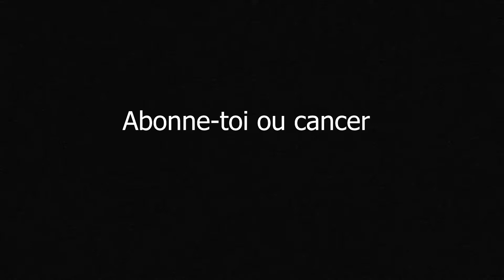C'est le PIRE livre que j'ai jamais lu de ma vie ?! (L'ELITE)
Flemme de mettre un decription.